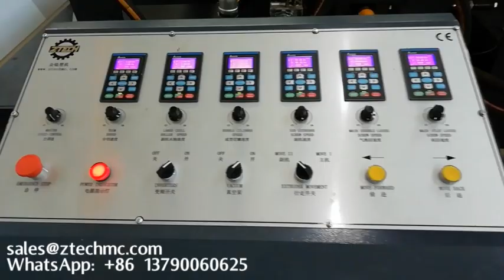hava kabarcıklı poşet yapma makinesi kabarcık kesme makinesi hava kabarcıklı levha makinesi fiyatı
plastic film granulator